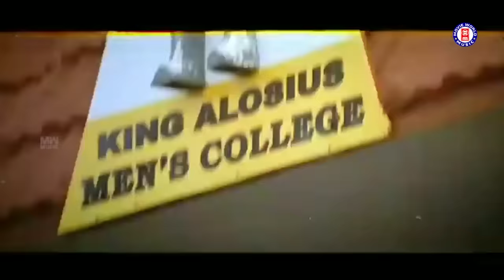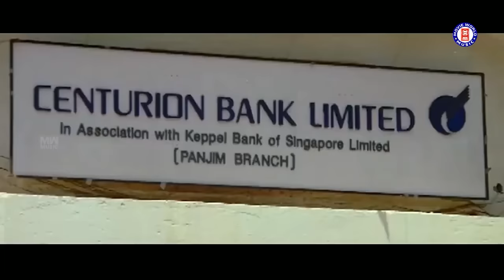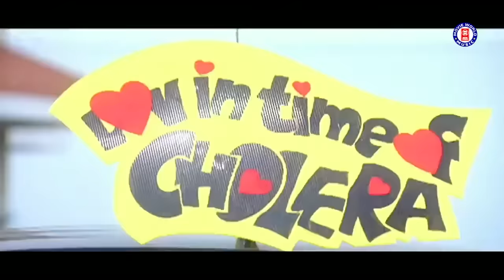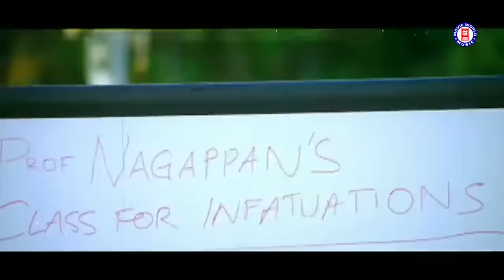നാടെങ്ങും തരംഗം സൃഷ്‌ടിച്ച അടിച്ചുപൊളി പാട്ടുകൾ ! ADIPOLI SONGS MALAYALAM | MOVIEWORLD MUSIC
Track Info:

RAMAYANA KATTE...
Movie : Abhimanyu(1991)
Lyrics : Kaithapram Damodaran
Singers : M.G Sreekumar & K.S Chithra, Chorus

Song : Udicha Chandirante...
Movie : Punjabi House
Lyrics : S Ramesan Nair
Singers : MG Sreekumar & Mano

KANNARE KANNARE.
 Movie : Rakshasarajavu
 Singer : MG Sreekumar , KS Chithra

THEMMA THEMMA ...
Movie : Rain Rain Come Again
Lyrics : Thara Thomas Moolayil
Singer : Jyotsna Radhakrishnan , Jassie Gift

OHO MINNALE MINNALE...
Movie : Vesham(2014)
Lyrics : Kaithapram
Singer : K.S.Chithra

ORU CHIK CHIK CHIK CHIRAKIL...
Movie : Niram (1999)
Movie Director : Kamal
Lyrics : Gireesh Puthenchery
Singers : KJ Yesudas, Shabnam

DHIM DHIM DHIMI DHIMI...
Movie : Maanthrikam(1995)
Lyrics : ONV Kurup
Singer : MG Sreekumar

OSALAMA.
Movie : Runway (2004)
Director : Joshiy
Lyrics : Gireesh Puthenchery
Singer : Karthik

NILLU NILLU ENTE NEELAKUYILE.
Lyrics : Kaithapram
Singer : Jassie Gift

Song : Hara Hara Shankara
Film : Rasikan
Lyrics : Gireesh Puthanchery
Singers : Dinesh & Kalyani & Chorus

THENNALILE THENMAZHAYIL...
Movie : Kanninum Kannaadikkum (2004)
Lyrics : Gireesh Puthenchery
Singers : MG Sreekumar, Sujatha Mohan

MARIKOLUNTH.
Film : Kanninum Kannadikum
Singer : Kalabavan Mani

PIYATHU... PIYATHU.
Film: Black Cat (2007)
Lyrics: Vayalar Sarath Chandra Varma, Rajiv Alunkal
Singers: Madhu Balakrishnan, KS Chithra

|| ANTI-PIRACY WARNING ||

*COPYRIGHT PROTECTED*